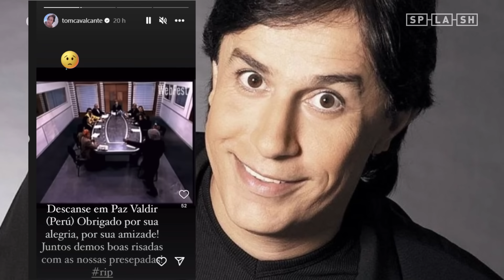Humorista Dr. Piru é encontrado morto a tiros em praia no Ceará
O humorista Valdir Henrique da Silva, conhecido como "Dr. Piru", foi encontrado morto a tiros na praia da Caponga, em Cascavel (CE), ontem (27).

A informação foi confirmada pela Secretaria de Segurança Pública e Defesa Social (SSPDS) a Splash.